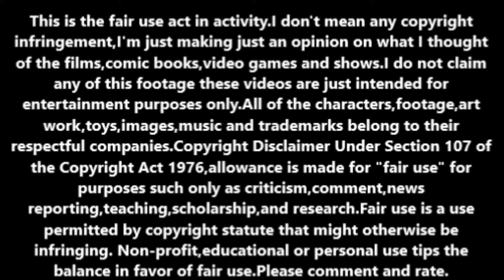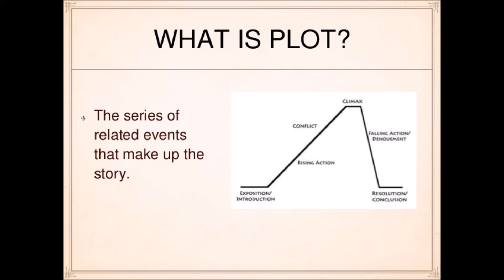A Christmas Story (1983) movie review.